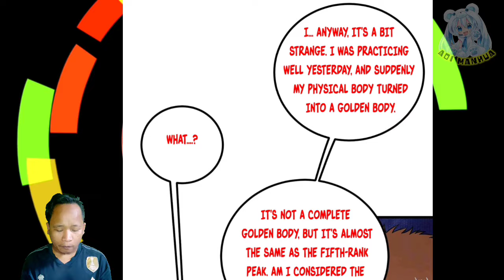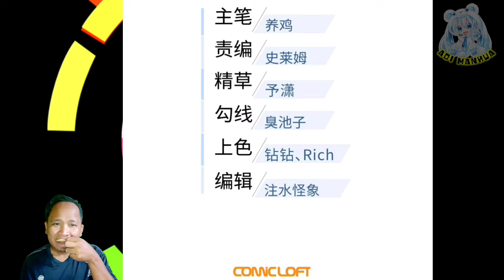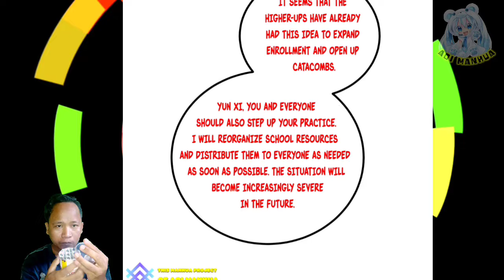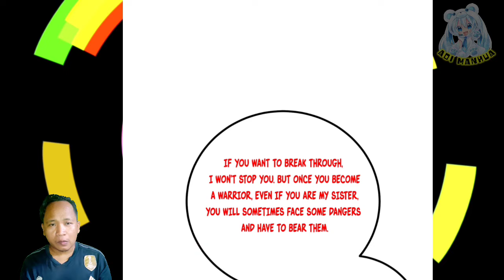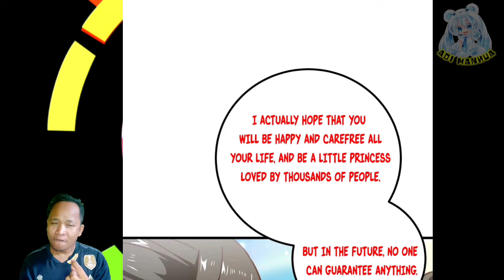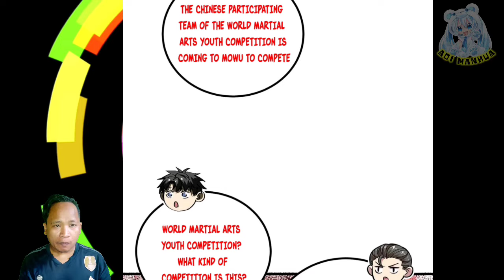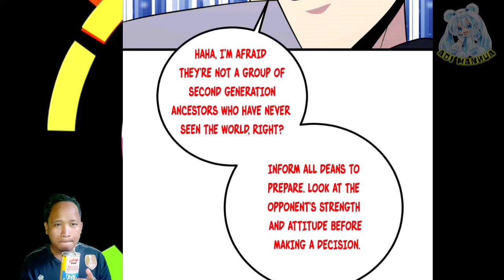Formal Warrior ™ Global Martial Arts Chapter 252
COPYRIGHT / LICENSING